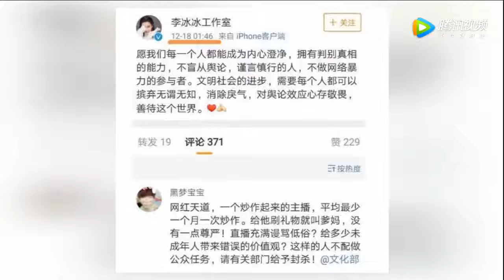李冰冰遭网红“碰瓷”说耍大牌 微博下面被骂近两万次